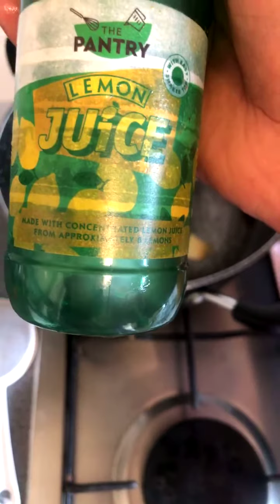Mindida sidee wax loogu gooyaa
Chefnuuradiin apple juice and blackberry juice smoothie